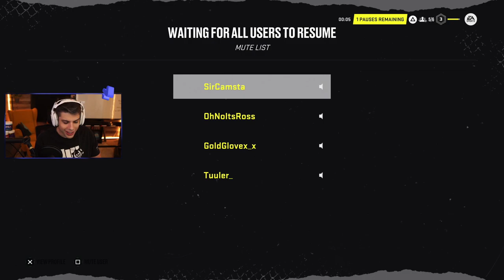Rielly Syner_Everyone listen to me tell the story of a brave girl in the game part 40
me tell the story of a brave girl in the